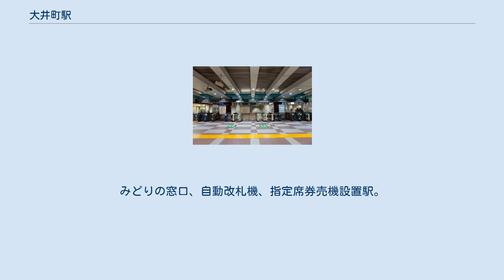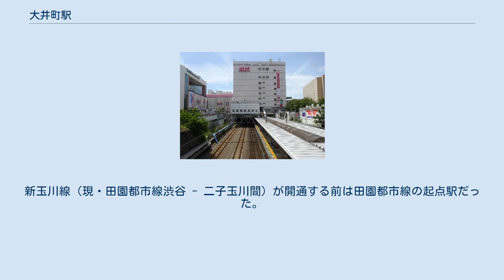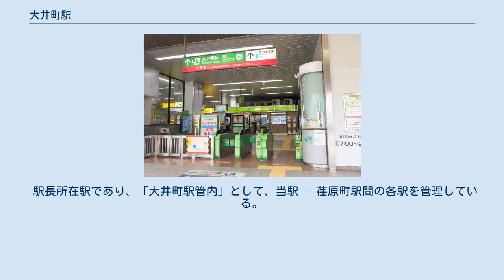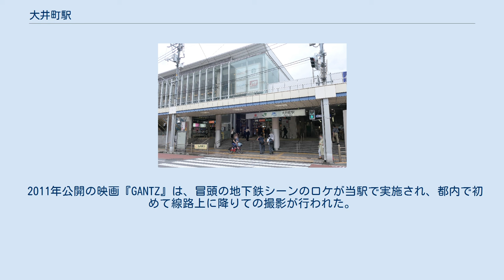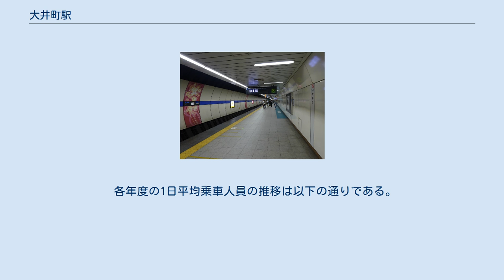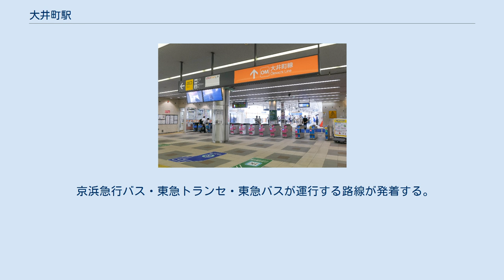大井町駅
大井_(品川区)
跨線橋から見た駅ビルとJRホーム（2016年6月） 大井町駅（おおいまちえき）は、東京都品川区大井一丁目にある、東日本旅客鉄道（JR東日本）・東急電鉄・東京臨海高速鉄道（TWR）の駅である。
 以下の3社3路線が乗り入れ、相互間の接続駅となっている。
 JR東日本の駅に乗り入れている路線は、線路名称上は東海道本線である（詳細は路線記事および鉄道路線の名称参照）が、当駅には電車線を走る京浜東北線電車のみが停車し、旅客案内では「東海道（本）線」とは案内されていない。
また、特定都区市内制度における「東京都区内」に属する。
 JR東日本ステーションサービスが駅業務を受託している品川駅管理の業務委託駅。
京浜東北線に並行して東側には東海道線の線路があるが、ホームはない。
ホーム中央付近に中央口（アトレ大井町）、品川寄りに東口（アトレ大井町2）と西口（東急大井町駅に隣接）が存在する。
品川寄りの東口と西口は線路を挟んですぐそばにある。
みどりの窓口、自動改札機、指定席券売機設置駅。
また、大森方すぐの場所に踏切があるため当駅の京浜東北線の南行きは通過禁止駅に指定されている。
 のりば （出典：JR東日本:駅構内図） 発車メロディ 当駅の発車メロディはクラシック音楽が使われている。
首都圏では発車メロディ用に作られた曲ではない曲を初めて採用した事例であり、この楽曲が導入された理由は、メロディ導入時の同駅駅長の趣味だったという。
メロディを導入したごく初期は、1番線でバッハ作曲『平均律クラヴィーア曲集』の第2巻5番、2番線でベートーヴェン作曲『交響曲第8番』の第1楽章の一部分がそれぞれ使用されていた。
 頭端式ホーム1面2線を有する高架駅である。
新玉川線（現・田園都市線渋谷 - 二子玉川間）が開通する前は田園都市線の起点駅だった。
1999年から2006年2月まで改良工事を実施し、駅舎とホームが大きく変更され、連絡改札口がなくなった。
基本的に各駅停車が1番線、急行が2番線から発着することが多い。
ホーム長は6両編成に対応するものであったが延長工事が行われ、2017年11月からは7両編成に対応するものとなった。
 ホームドアの設置については品川区や国土交通省などを含めた協議がなされ、2011年度までに供用を開始するものとされた。
その後、上記のほか東京都による補助金交付を受け事業化され、2012年3月3日から供用を開始している。
 駅長所在駅であり、「大井町駅管内」として、当駅 - 荏原町駅間の各駅を管理している。
 東急電鉄最東端の駅である。
 のりば 以前は2番線の反対側に降車ホームがあった。
 単式ホーム1面1線が二層構造となっている地下駅である。
駅部トンネルのうち線路・ホーム部分は2本の単線シールド工法（挿入式拡径親子シールド）で、改札等の駅施設部分は開削工法で構築され、シールド部と開削部がホーム中央部分で連結されている。
 JRとは品川寄りと大森寄りのそれぞれの駅舎（JR中央口）で、東急とは品川寄りの駅舎のみで連絡している。
改札口から品川寄り駅舎へ向かう途中にイトーヨーカドー大井町店の地下1階フロアに直結する出入口がある。
JR中央口改札階とりんかい線改札階を連絡するエスカレーターは44 mの長さがある。
西隣の大崎駅と異なり、JRとの改札内での乗り換えはできない。
ホーム番号や自動券売機も完全に別のものとなっている。
 当駅から渋谷・新宿・池袋方面へは、りんかい線は大崎駅からJR埼京線に直通することから利便性は高い。
ただし、運賃はりんかい線とJR線の合算となるため割高となる。
大崎駅まででもりんかい線を使うと210円（IC同額）、JR品川経由では160円（IC：157円）である。
 2011年公開の映画『GANTZ』は、冒頭の地下鉄シーンのロケが当駅で実施され、都内で初めて線路上に降りての撮影が行われた。
 のりば 発車メロディ 発車メロディは基本的に東洋メディアリンクス製の「Cielo Estrellado」と「Water Crown」を使用しているが、当駅は2010年7月から2021年6月まで劇団四季の専用劇場である四季劇場［夏］の最寄り駅であったことから、同劇場でミュージカルが上演されている期間に限り、発車メロディがそのミュージカルのテー...